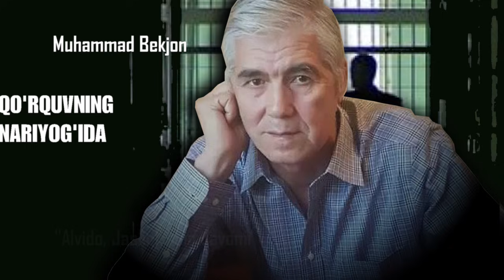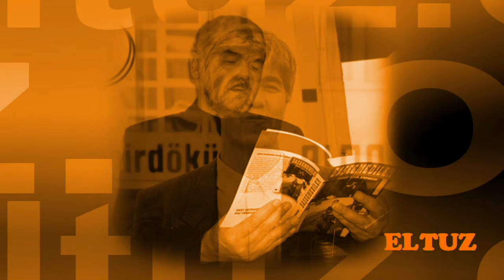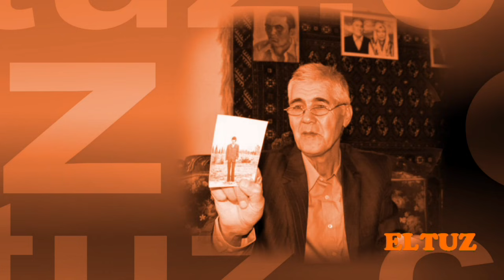«Қўрқувнинг нариёғида» 19-қисм. Эркин ҳаётга тайёргарлик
“- Ака, мени бу ишда айбламанг. Сизга яна қайтариб айтаман: Буйруқ юқоридан, очиғи, марказдаги МХХ идорасидан. Мен бир кичкина одамман, нима буюрсалар шуни қиламан.
Прокуратура ҳам, судлар ҳам, мелиса ҳам МХХнинг айтганини қилади.

– Буйруқни қайси гўрков берган бўлса ҳам, бу қоғозларингга қўл қўймайман, тамомвассалом!”

“Элтуз” нашри собиқ сиёсий маҳкум Муҳаммад Бекжон қамоқда ёзган “Қўрқувнинг нариёғида” иккинчи китоби 19-қисми аудиоверсиясини тақдим этади.

Китобнинг бу қисмидан муаллифнинг жазо муддатининг тугаши ва “раскрутка”нинг бошланиши ҳақидаги хотиралари ўрин олган.

Суратда: Муҳаммад Бекжон акаси Муҳаммад Солиҳ билан, 17 сентябрь 2019 йил.